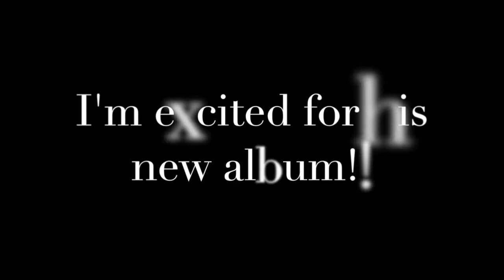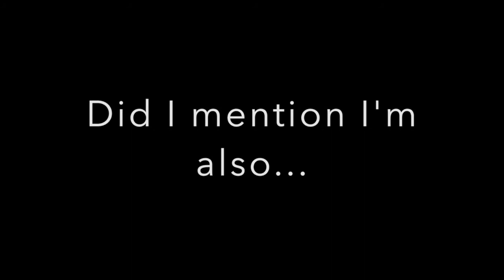Dancin' With a Broken Heart - original song Michael Jackson tribute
A song I wrote to celebrate the legacy of some incredible music. Please enjoy.